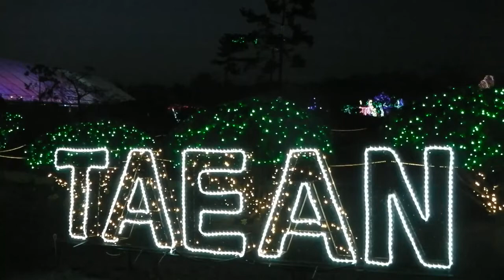태안 빛축제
태안 네이쳐월드의 빛축제
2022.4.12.